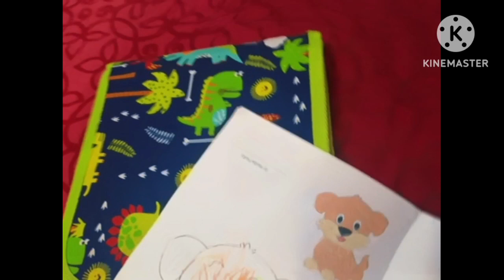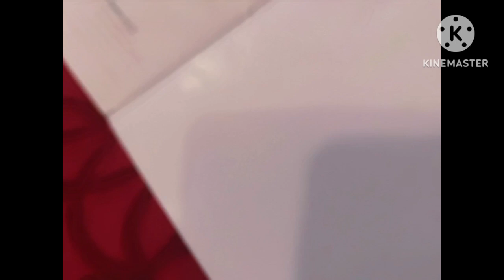pani puri lovers # Makhana😂 Pinky ka study riding time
EdPlay Electric Light & Music Dancing Doll Toy for Girls and Babies, 360 Rotation, Bump 'n' Go, Big Size Dancing Angel Doll for Kids, for Ages 2-9, (Pink & Purple)
🤩Pinky ka study 💚❤️
and riding time🥰
to doston aap bhi chalenge Mere Sath💞 riding aur study ke liye